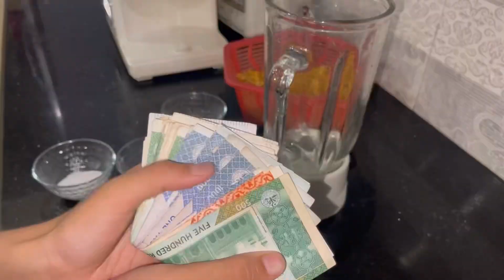Recreation of my first video |Day to night routine| Tamiya falafel with hummus recipe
How we manage our kitchen
daily vlog
Day to night vlog
Life with Bunni Vlog
Blogger
Expert in cooking

My TikTok link is